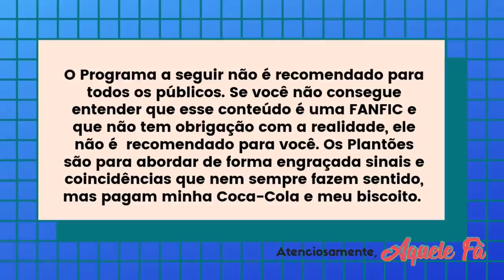LAUREN CURTE CONSEQUENCES, LAUREN E ANITTA, LAUREN POSTA TY l PLANTÃO SAPATÃO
LAUREN CURTE CONSEQUENCES, LAUREN E ANITTA, LAUREN POSTA TY, PLANTÃO SAPATÃO